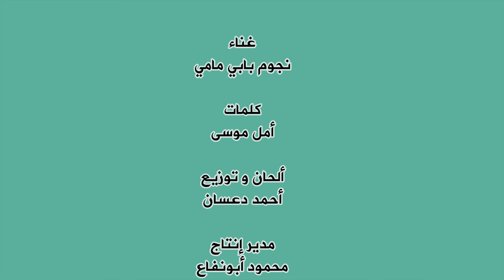دكتور الأسنان | قناة بابي مامي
الأغنية من كلمات الكاتبة عفاف ماهر

اغنية تعليمية للأطفال ، فطوم تشعر بوجع الأسنان وتخاف من الذهاب لدكتور الأسنان ، ومن ثم تذهب اليه وتكتشف انه دكتور لطيف ، وينصحها بتنظيف الأسنان وعدم الاكثار من الشيبس والشوكولاته
لا تنسوا تشتركوا معنا لتشوفوا كل جديد